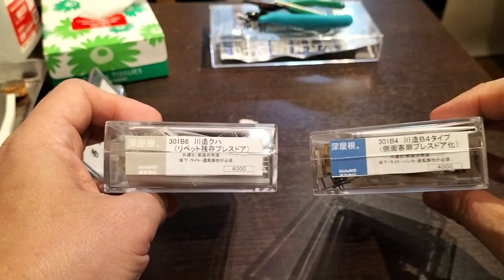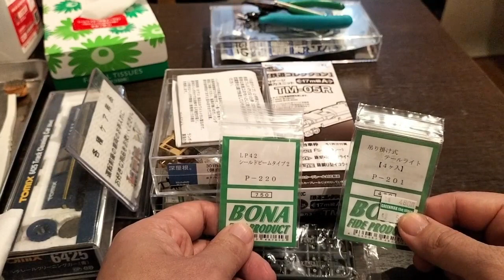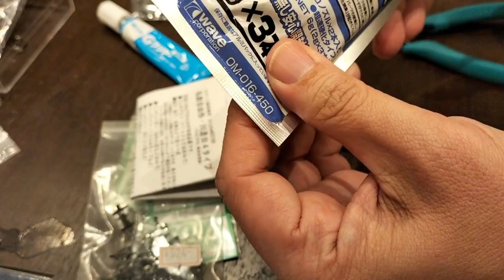第155回 挑戦、金属キット 前編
以前の動画で伊予鉄道の3000系をつくり、元京王電鉄の電車が勢揃いなどと喜んでいたなゆきち。今度はみよきちにそそのかされて（(笑)）川造製の深屋根が愛くるしい元西武電車（登記上は西武所沢工場製）のクモハ110＋クハ410の２両編成を手がけ始めました。こちらは金属キットの組立になります。金属製のキットというとみよきちが半田でかっちり組み立てているシーンを前に紹介しましたが、今回は瞬間接着剤を使用して手軽に組み立てる方法を紹介します。